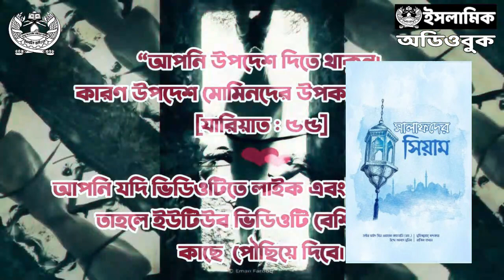[Full Audiobook] সালাফদের সিয়াম - সাঈদ ইবনে আলী আল কাহতানী, উম্মে আব্দ মুনীব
সালাফদের সিয়াম
লেখক : সাঈদ ইবনে আলী আল কাহতানী, উম্মে আব্দ মুনীব
প্রকাশনী : আযান প্রকাশনী
বিষয় : সিয়াম, রমযান, তারাবীহ ও ঈদ, ইবাদত ও আমল, মুসলিম ব্যক্তিত্ব
পৃষ্ঠা : 112, কভার : পেপার ব্যাক
ভাষান্তরঃঃ মুহিবুল্লাহ খন্দকার
সম্পাদনা ও সংযোজনঃঃ রাজিব হাসান“সালাফদের সিয়াম” বইটিতে মূলত: সাহাবীগণ (রাদিয়াল্লাহু আনহুম ওয়া আজমাঈন), তাবেঈ ও তাবে-তাবেঈন (রাহিমাহুমুল্লাহ) কীভাবে সিয়াম পালন করতেন, কীভাবে রমাদ্বানের রজনীগুলো অতিবাহিত করতেন, কুরআনের সাথে কীভাবে সম্পর্ক স্থাপন করতেন, সাহরী ও ইফতার কীভাবে করতেন, ইতিকাফের দিনগুলো কীভাবে কাটাতেন, লাইলাতুল ক্বদর কীভাবে তালাশ করতেন এগুলো নিয়ে সবিস্তারে আলোচনা করা হয়েছে৷ আমরা আশা করছি এই বইটির মাধ্যমে রমাদ্বান মাসকে উত্তমরুপে কাজে লাগানোর একটা নির্দেশনা পাওয়া যাবে এই বইটি থেকে।